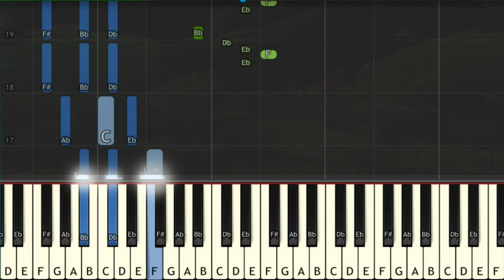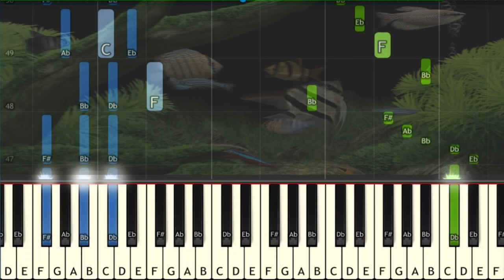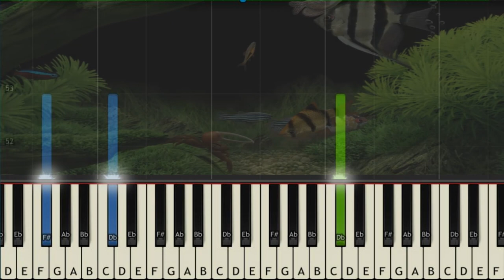Clairo - Bags - Piano Tutorial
Hello...I am music lovers from Indonesia. Today i try to make piano chords and tutorial from. and I started this channel with a simple vision: to create a place that you can visit whenever you want to sit and relax to play or learn the piano. I composed music that could be labeled for example: piano tutorial easy popular songs, piano tutorial easy popular songs one hand, piano tutorial easy popular songs for beginners, piano music popular songs, piano music popular songs tutorial. I love composing music and I try hard.

Thank you very much for watching and leaving feedback. Every day I am truly amazed by all your warm support and it really inspired me to work harder on this youtube channel. Enjoy this channel and let's learn to play the piano together. Sorry if there is a tone that is wrong or not right in this video.